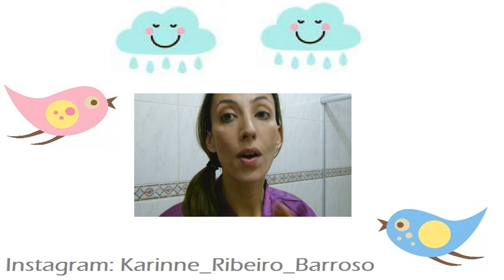Infantil - Busca de escolas para as crianças ou bebes - Karinne Ribeiro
Aproveitando o inicio do ano, resolvi fazer dois videos (pois se fizesse um somente, ficaria muito longo) com algumas dicas para auxiliar as mamães na busca por escolinhas para seus pequenos! Esse fala mais especificadamente sobre escolinhas para crianças e bebes abaixo de 6 anos, e o próximo falara sobre escolinhas para crianças acima de 6 anos! Espero que gostem e que seja de muita ajuda! Bjos